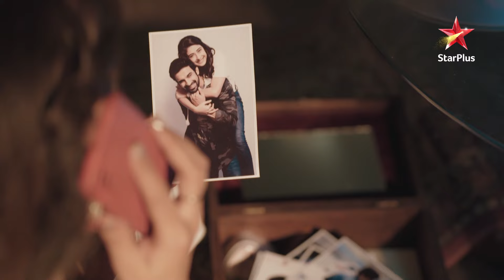Armaan kar raha hai Kajal ko ignore! | Yeh Jhuki Jhuki Si Nazar